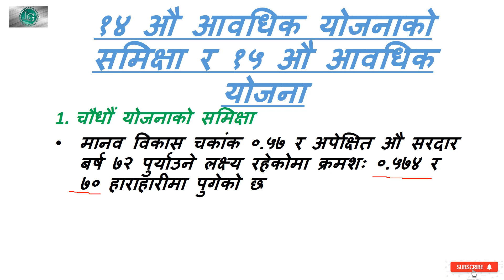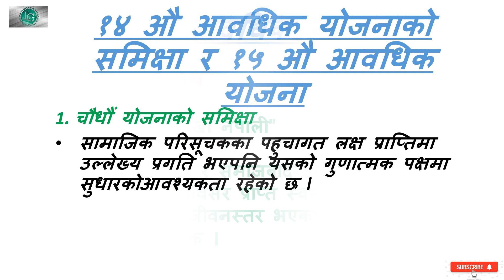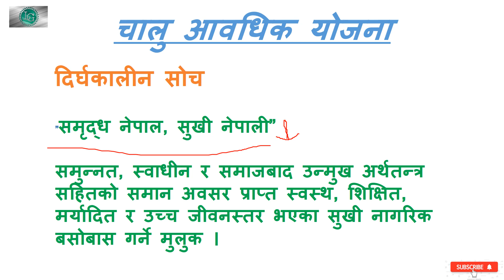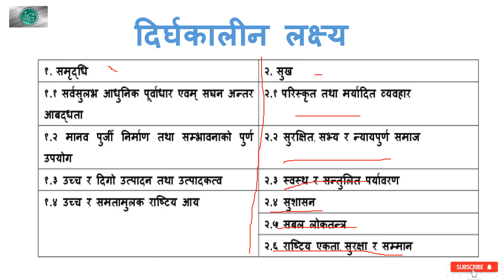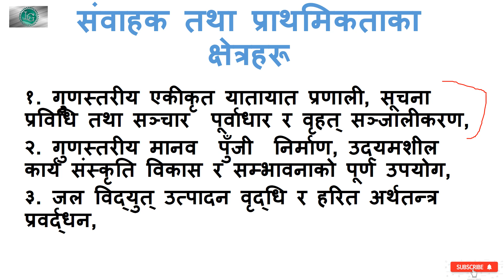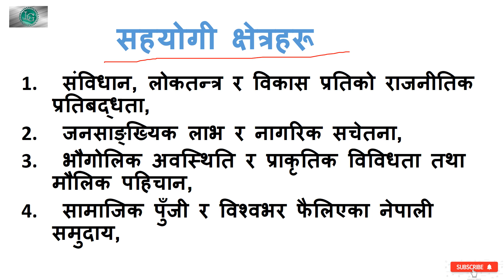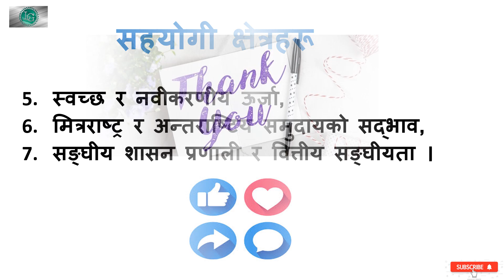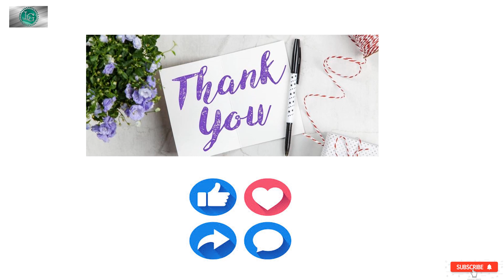Lokasewa/Loka sewa/१४ औ आवधिक योजनाको समिक्षा र १५ योजनाको बारेमा जानकारी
2-  लोकसेवा आयोगको लिखित परिक्षामा ध्यान दिनुपर्ने महत्त्वपूर्ण आधारभूत कुराहरू भिडियो हेर्नको लागी :

3- Loka sewa/लोकसेवा आयोगको परिक्षा दिइरहदा वा तयारी गर्दा मनमा उब्जने प्रश्नहरू/व्यवस्थापनका तरिकाहरु भिडियो हेर्नको लागी